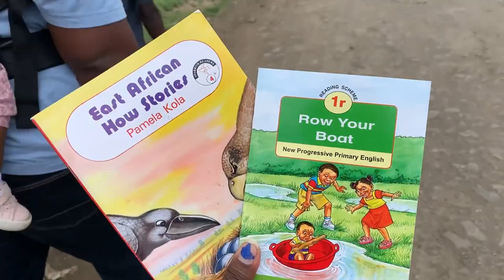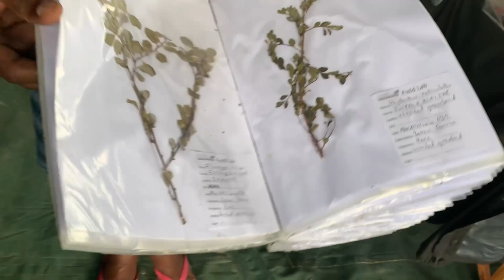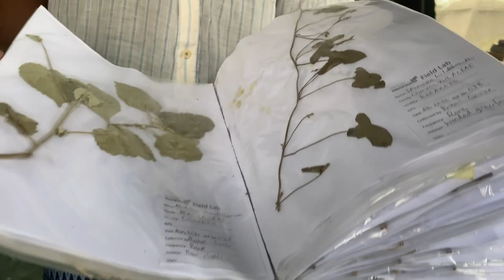You'll Never Experience This When On a Safari (Wild Life Warriors Field Lab)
In Kenya, going on a Safari is amazing, but you miss out on all the details of how all the animals in the pride work together. Thats what we had a chance to experience. It is an experience you won't be able to get if you do a safari alone. Wild life Direct is informing the community how to protect the environment and to point out there is so much more than just the BIG 5 animals.

Mariithawamburu
andrerobinson

Kingdre101_
Mariithawamburu
mariithaanddre